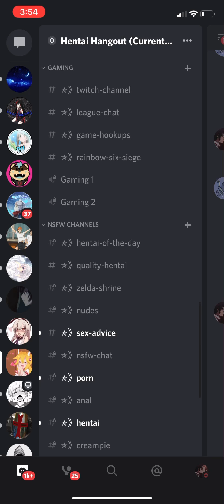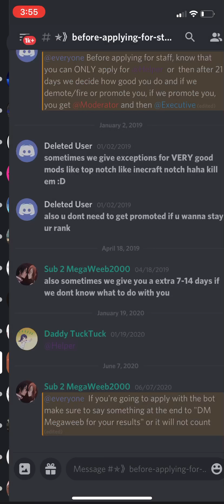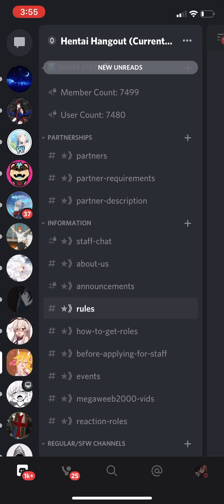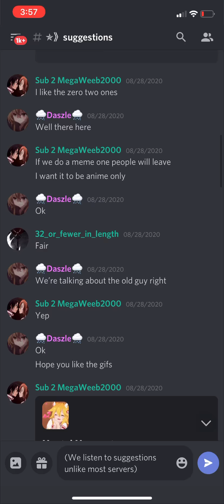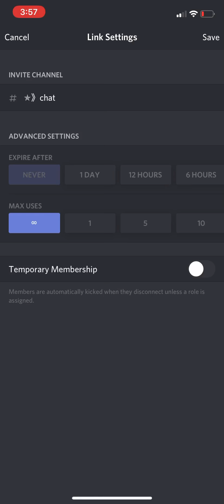Hentai Discord Server (7,500 Members!)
It means the world to me and you can be my 443rd subscriber! (My birthday is on the 27th of September so if we can hit 450 before that it would mean everything :)) )